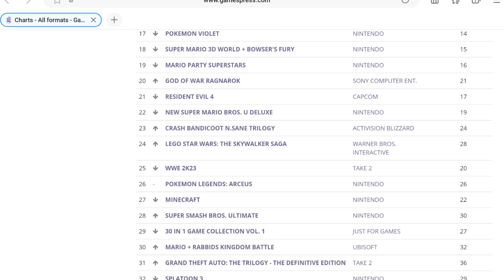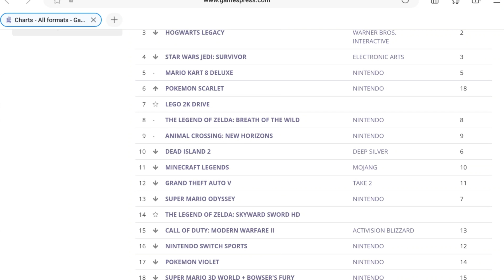The UK Top 40 352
This is this weeks top 40 with thanks to GamesPress.com and the GFK ENTERTAINMENT SOFTWARE CHARTS All formats.